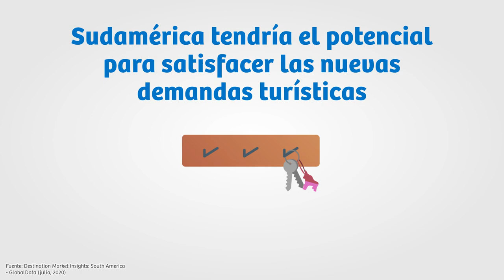Tendencias y oportunidades para el turismo en Sudamérica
TurismoIn | Descubre las características que harían de nuestra región uno de los destinos más atractivos para los turistas cuando el sector retome sus actividades.